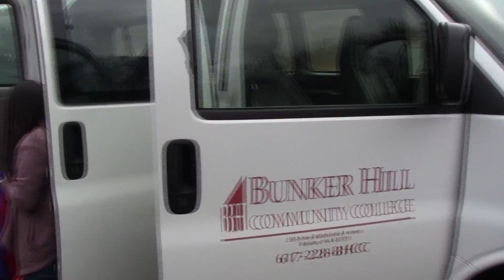November 2016 Dirigible Drone Prototype Space Flight (4 of 11)